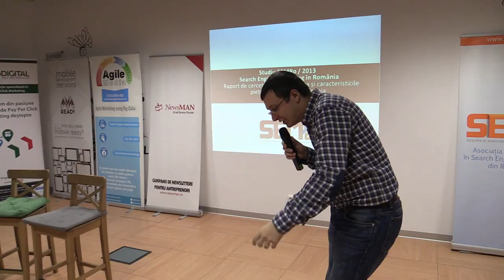Ionut Munteanu - Moderare (2014.01.29, Impact Hub Bucharest)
Asociaţia Specialiştilor în Search Engine Marketing din România vă- invită miercuri, 29 ianuarie 2014, de la ora 19:00, la Impact Hub Bucharest, la prima ediție formală Lumea SEO PPC din acest an. Ne-am propus ca la această primă întâlnire să facem o trecere în revistă a modificărilor realizate de Google în ultima perioadă, pe partea de SEO și PPC.

Speakeri: Alexandra Tănasă, George Maicovschi. Panel: Dragoș Smeu, Cristian Ignat, Alexandra Tănasă, George Maicovschi. Moderator: Ionuț Munteanu.